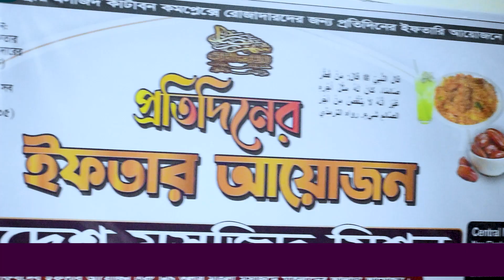মসজিদ মিশন,কাটাবন কেন্দ্রীয় মসজিদে প্রতিদিনের ইফতার আয়োজনে প্রায় ১০০০ রোজাদার ইফতারি করছেন